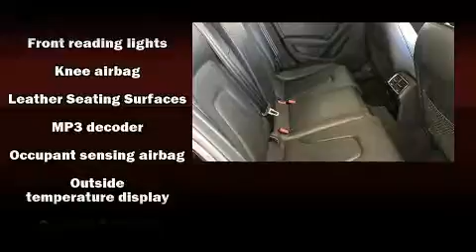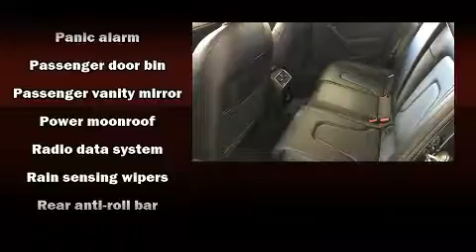2013 Audi A4 2.0T Premium (Tiptronic) in Aurora, IL 60504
Napleton's Valley Hyundai
4333 Ogden Ave
in Aurora, IL 60504

You can expect a lot from the 2013 Audi A4. This 4 door, 5 passenger sedan just recently passed the 50,000 mile mark! Under the hood you'll find a 4 cylinder engine with more than 200 horsepower, and for added security, dynamic Stability Control supplements the drivetrain. A turbocharger further enhances performance, while also preserving fuel economy. Audi prioritized handling and performance with features such as: leather upholstery, front and rear reading lights, power front seats, speed sensitive wipers, power moon roof, cruise control, and remote keyless entry. Audio features include a CD player with MP3 capability, steering wheel mounted audio controls, and 10 speakers, providing excellent sound throughout the cabin. Audi ensures the safety and security of its passengers with equipment such as: head curtain airbags, front SIDE impact airbags, traction control, brake assist, anti-whiplash front head restraints, a security system, and 4 wheel disc brakes with ABS. This car was designed with safety in mind, allowing you to drive with even greater assurance. We pride ourselves in the quality that we offer on all of our vehicles. Please don't hesitate to give us a call.